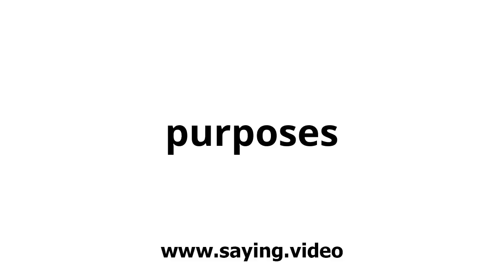How to say purposes in English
A short video showing how to pronounce purposes.